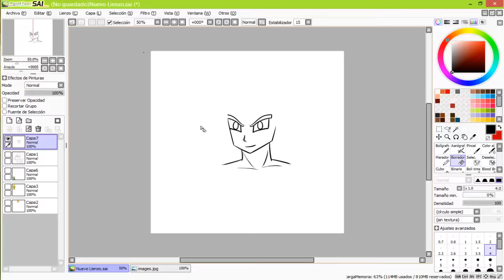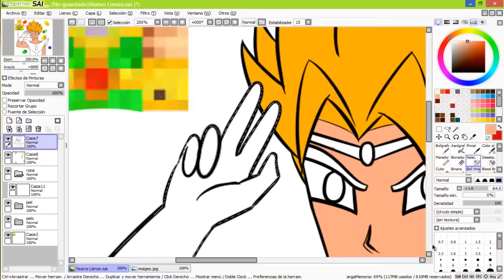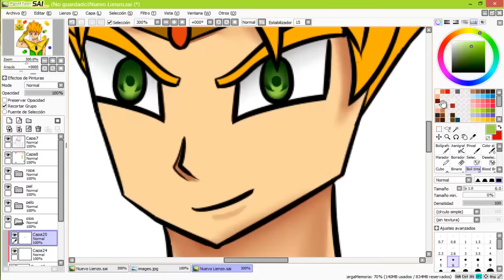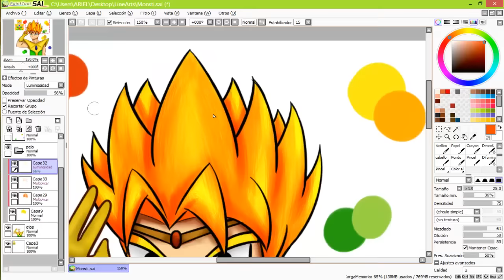MonsterDroiid | Speed Art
Abre la descripción :D Antes que nada disculpen la inactividad ; v ;

¡Hey mis panditas como estan! n.n
¡Nuevo video!

Esta vez estamos con un Speed Art que ya tenía grabado hace tiempo uwu

Aquí subo todos los dibujos que hago uwu por si quieres verlos